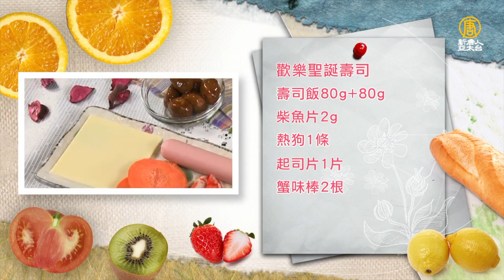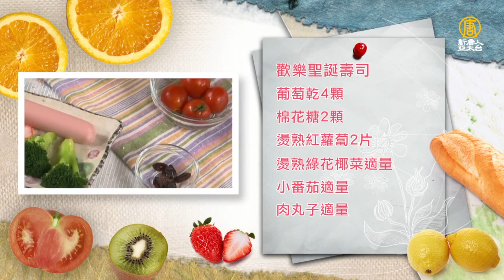日式壽司也能有聖誕風～不用任何道具，輕鬆做出造型便當！Santa Sushi│歡樂聖誕壽司│陳洳艶 老師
食材:
壽司飯 80+80克
柴魚片 2克
熱狗 1條
蟹味棒 2根
起司片 1片
葡萄乾 4顆
熟綠花椰菜 適量
熟紅蘿蔔 2片
小番茄 適量
肉丸 適量